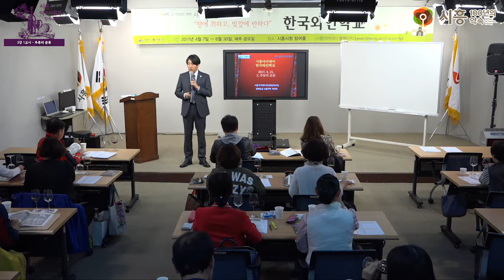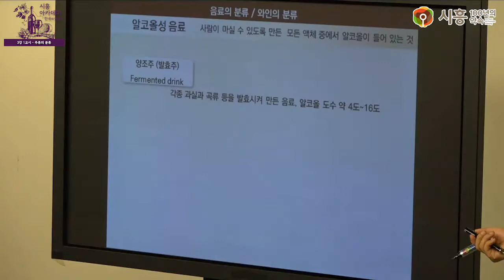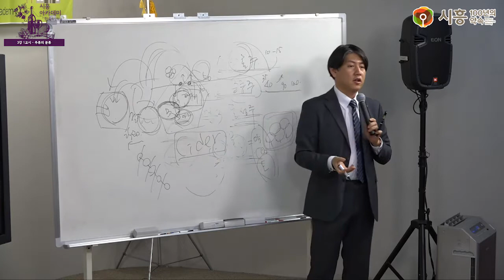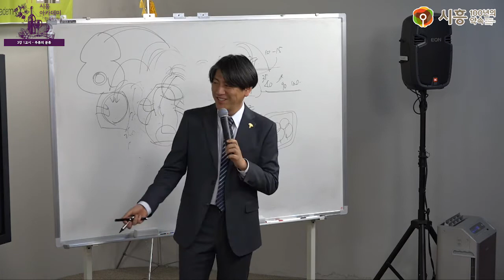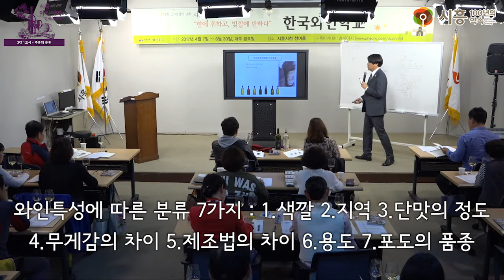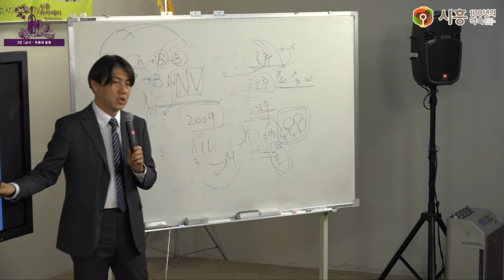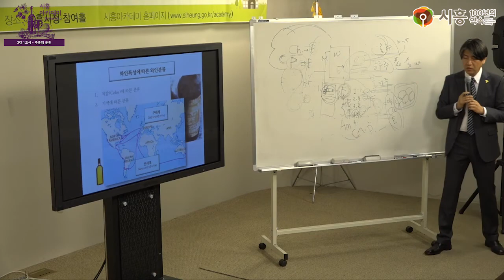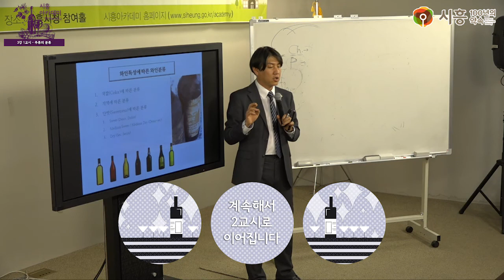[시흥아카데미] 한국와인학교 3강1교시 「주류의 분류」 - 최정욱(광명동굴 와인 소믈리에)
[시흥아카데미] 한국와인학교 3강 1교시 「주류의 분류」 - 최정욱(광명동굴 와인 소믈리에)

강의명 : 한국와인학교 3강 1교시

내 용 : 주류의 분류

강 사 : 최정욱 / 광명동굴 와인 소믈리에

촬영일시 : 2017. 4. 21 (금)

■ 학교장 : 최정욱 / 광명동굴 와인 소믈리에

■ 촬영 : 박현후

■ 편집 : 박현후

■ 제작 : 시흥시